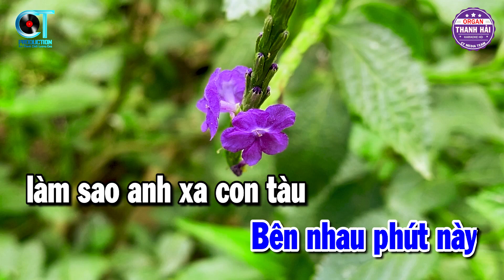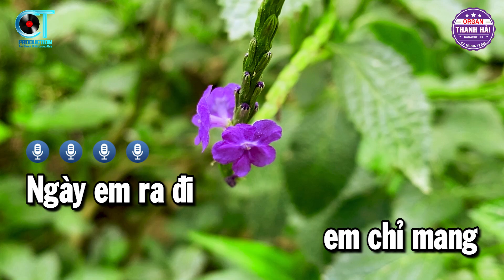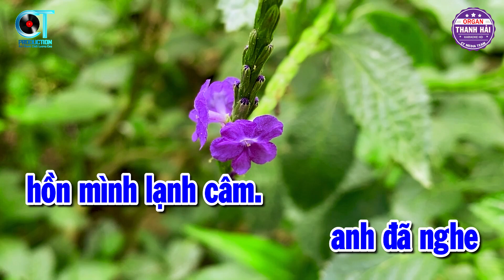Karaoke Ngày Em Ra Đi Nhạc Sống Cha Cha Cha Tone Nam | Thanh Hải Organ